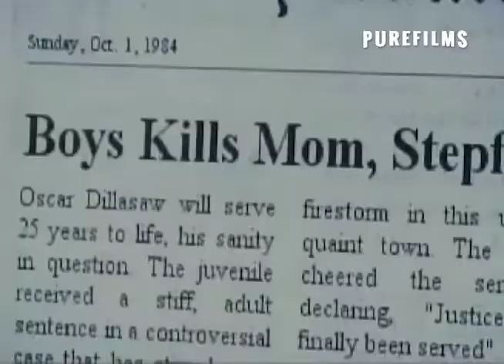The Absent (Horror, Thriller, Trailer)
The town of Liberty has many secrets but the darkest is hidden between twin brothers. Vincent and Oscar Burton are only IO years old when Oscar finds out his parents are trying to kill him for insurance money. Oscar takes it in to his own hands to protect himself and his twin.